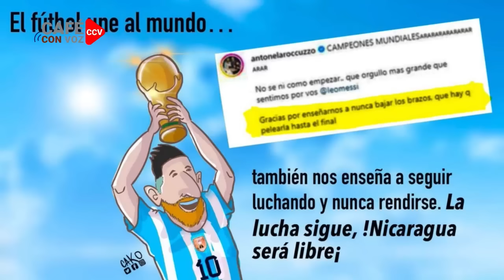CAFE CON VOZ | ¨Comité de expertos de la ONU prepara informe contundente contra la dictatura¨